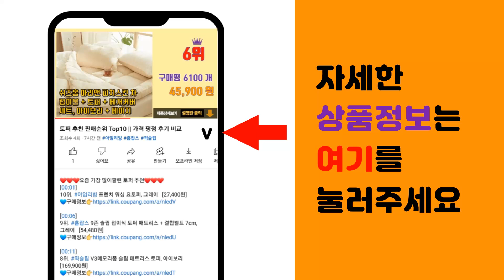변기청소 추천 판매순위 Top10 || 가격 평점 후기 비교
❤️❤️❤️요즘 가장 많이팔린 변기청소 추천❤️❤️❤️

[00:01]
10위. 홈스타 맥스 퍼펙트 변기 클리너, 540ml, 2개 [8,800원]

[00:06]
9위. 이지드롭 변기크리너 뉴 레몬향 리필브러쉬 12개입 + 핸들 + 전용 고리, 혼합색상, 1세 [11,400원]

[00:11]
8위. 이지드롭 일회용 변기크리너 뉴 레몬향, 2개 [13,000원]

[00:16]
7위. 탐사 오래가는 변기세정제, 40g, 10개 [9,790원]

[00:21]
6위. 부케가르니 퍼펙트 클린 변기클리너 세트, 혼합색상, 1세트 [9,900원]

[00:26]
5위. 코멧 일회용 변기 클리너 브러쉬 리필 24입, 1세트 [9,990원]

[00:31]
4위. 스카치브라이트 크린스틱 향기톡톡 변기청소 플러스 라벤더 리필, 12개 [14,900원]

[00:36]
3위. 스카트 올인원 변기 청소 브러쉬 아쿠아 샤워 핸들 + 리필 24p 세트, 1세트 [13,690원]

[00:41]
2위. 이지드롭 변기크리너 뉴 레몬향 핸들+리필브러쉬, 1세트 [19,300원]

[00:46]
1위. 코멧 일회용 변기 클리너 대용량 브러쉬 24입 + 핸들 +전용고리 세트, 혼합색상, 1세트 [13,690원]